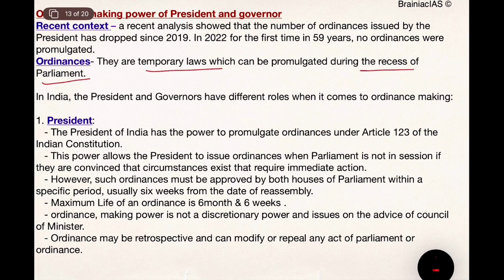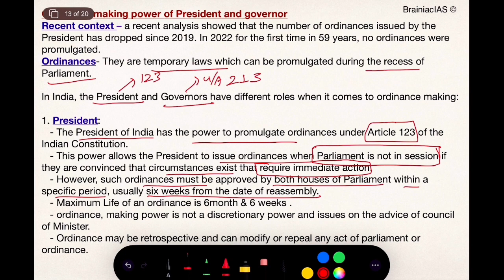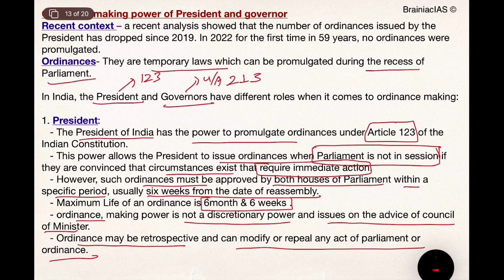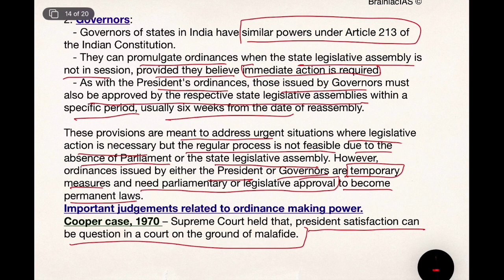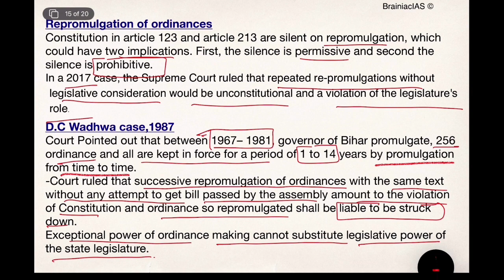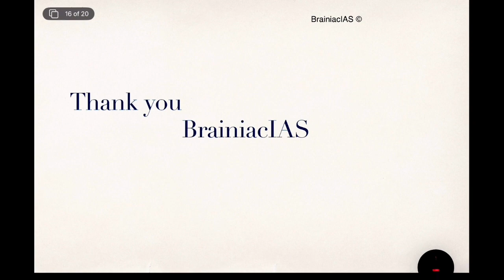Ordinance Making Power of President Power of President &Governor|UPSC|Judicial Services.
Complete Understanding of Indian Polity -GS Paper-2.